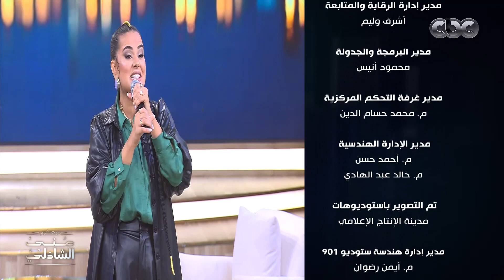اشوف امورك استعجب , اسمع كلامك يعجبني .. دينا الوديدي مع منى الشاذلي